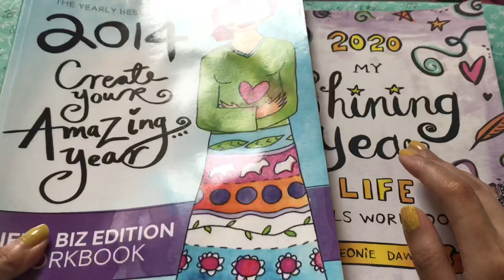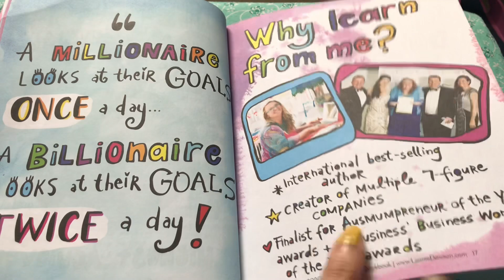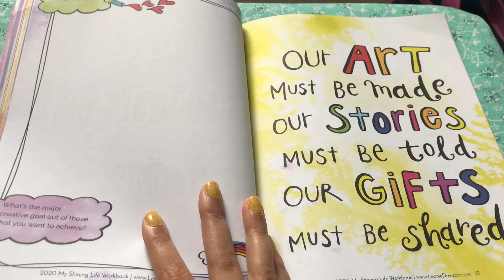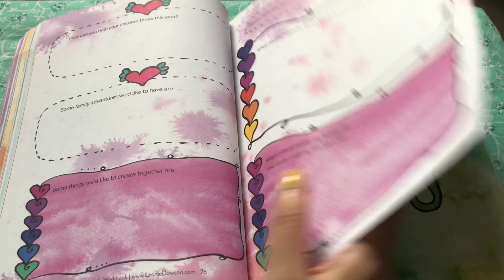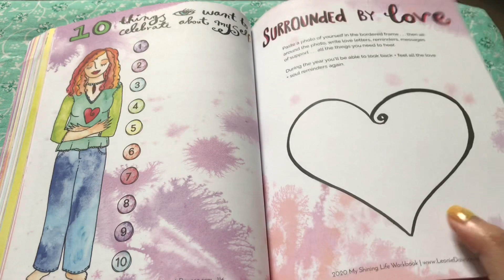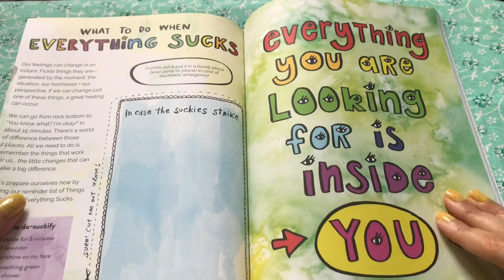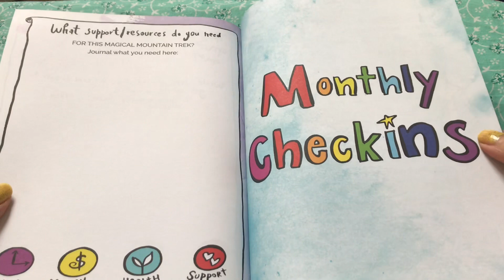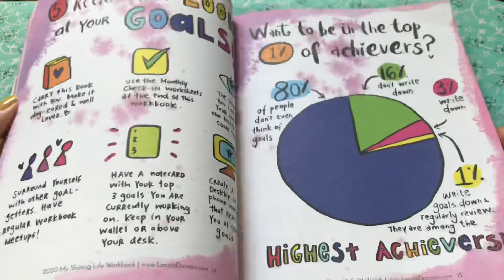Leonie Dawson Planner | My Shining Year Life Goals Workbook Flip Through | Itsarpitatime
Leonie Dawson Planner 2020

I have been using the Leonie Dawson Planner- My Shining Year Life Goals Workbook since 2014 & I use it every year since. It’s the best resource to plan your year, your goals & put them into action!

About me

Hi guys, I am Arpita!
I am a Beauty & Skincare Content Creator here on YouTube. I love skincare, makeup , hair & just about everything to do with beauty. Tutorials, reviews & first impressions are what I do most.